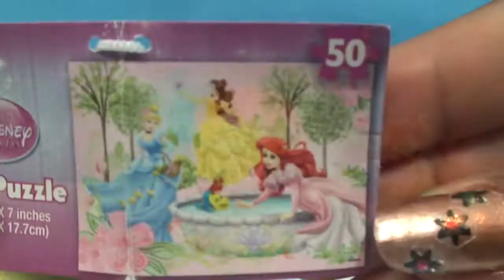Disney Frozen Fun toys Minnie Mouse Princess Cinderella Surprise Eggs Ovos Surpresa Huevos Sorpresa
Disney Frozen Funtoys Minnie Mouse Princess Cinderella Surprise Eggs including a Jumbo Ball with Great fun toys Surprise inside. Sandra and Mayra will open and play with the surprise toys Puzzle and a Click-n-play amazing toy. Disney Frozen Surprise Eggs Princess Cinderella and Minnie Mouse Puzzle.

Disney Frozen Minnie Mouse Princesa Cenicienta Huevos Sorpresa incluyendo una bola enorme con gran sorpresa dentro. Sandra y Mayra se abrirán y jugar con el juguete sorpresa rompecabezas y un juguete increíble Click-n-play. Disney congelado Huevos Sorpresa Princesa Cenicienta y Minnie Mouse Puzzle.

Disney Rainha da Neve Minnie Mouse Princesa Cinderella Ovos Surpresa incluindo uma bola gigante com grande surpresa dentro. Sandra e Mayra vao abrir e jogar com o quebra-cabeça e um brinquedo surpresa incrível Click-n-play. Ovos Surpresa Frozen da Disney princesa Cinderela e Minnie Mouse Puzzle.

Disney Frozen Minnie Mouse Princesse Cendrillon Œufs Surprise y compris une balle géante avec une grande surprise à l'intérieur. Sandra et Mayra vont ouvrir et jouer avec les jouets surprise dont  des casses-tête et un jouet clic-n-play extraordinaire. Œufs Surprise de Disney La reine des Neiges Princesse Cendrillon et Minnie Mouse Puzzle.

Дисней Минни Маус Замороженные Принцесса Золушка Сюрприз яйца в том числе Jumbo мяч с большим удивлением внутри. Сандра и Майра будет открывать и играть с игрушками сюрприз Puzzle и нажмите-н-плей удивительной игрушки. Дисней Замороженные Сюрприз яйца Принцесса Золушка и Минни Маус Головоломка.

Here is how we call THE SNOW QUEEN in other languages : The snow Queen, 雪女王, La reina de la nieve, 雪の女王, Снежная королева, A rainha da neve, La reine des neiges, Die Schneekönigin, La regina della neve, Η βασίλισσα του χιονιού, kar kraliçesi, Снігова королева, Regina zăpadă, Nữ hoàng tuyết, 눈의 여왕

Here is how we call TOYS in other languages: Toys, 玩具, juguetes, トイズ, игрушки, brinquedos, jouets, Spielzeug, giocattoli, Παιχνίδια, oyuncaklar, zabawki, іграшки, jucării, đồ chơi, 장난감.

All the music in this video come from Youtube free library.

Our daughter is also a great fan of different kid Channel like FunToyzCollector, mymillionTV, DCTC and Baby Big Mouth.

Disney Frozen 17 pieces Switch ‘em up Olaf Pièces d’Olaf interchangeable Muda as peças de Olaf